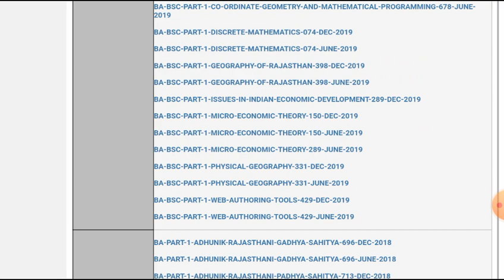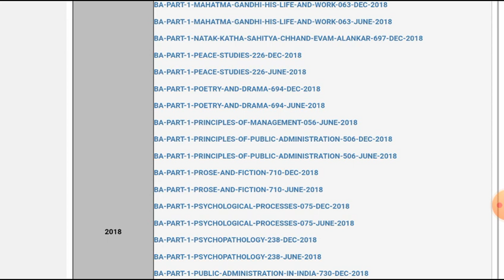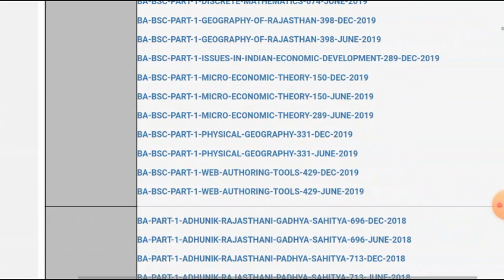Vmou December Exam, vmou january session, vmou Best practice sets , Vmou exam paper , june exam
Vmou Best practice Sets

vmou December 2020 exam Preparation

( वर्धमान महावीर ओपन यूनिवर्सिटी ), कोटा टेलीग्राम ग्रुप